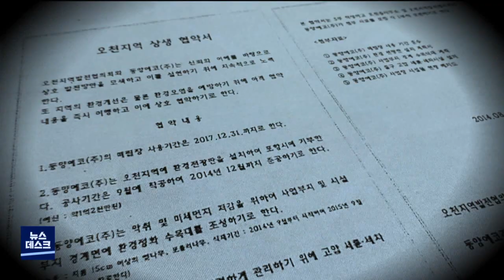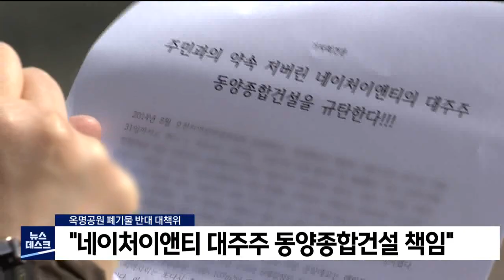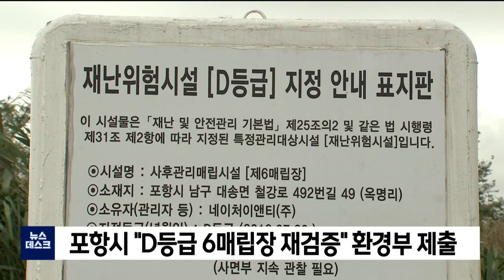상생협약 위반 부도덕 폐기물 업체 책임져라 (2021.03.03/뉴스데스크/포항MBC)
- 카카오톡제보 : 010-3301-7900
- 카카오톡ID : PHMBCJEBO